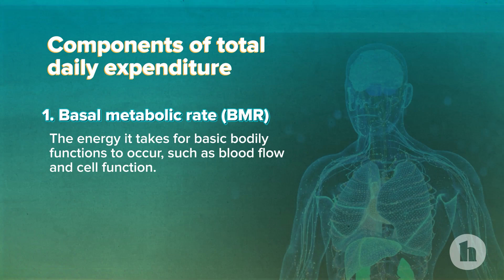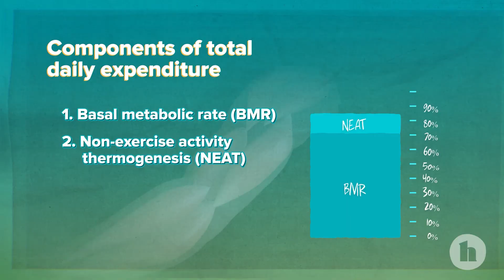I’ve Plateaued With My Weight loss, Now What?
In this video, Registered Dietitian Nutritionist Val Goldberg of No Diet Dietitian addresses the common issue of weight loss plateaus. Val explains the science behind metabolism, covering components like basal metabolic rate (BMR), non-exercise activity thermogenesis (NEAT), the thermic effect of food, and exercise activity thermogenesis (EAT). She offers actionable tips to boost your metabolism, maintain lean body mass, and avoid the pitfalls of restrictive diets.

00:00 Breaking Through Weight Loss Plateaus
01:13 Understanding Metabolism: The Basics
03:25 Why Plateaus Happen: The Science Behind It
05:19 Practical Tips to Rev Up Your Metabolism
07:37 Exercise Strategies for Weight Maintenance
09:27 Mindset and Motivation: Staying on Track
10:42 Recap and Final Thoughts